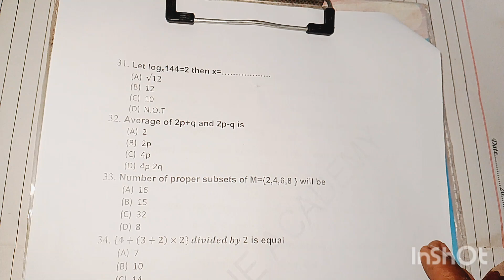solutions of Mock preparations of Sindh University jamshoro //SindhUniversityjamshoroPastpapers